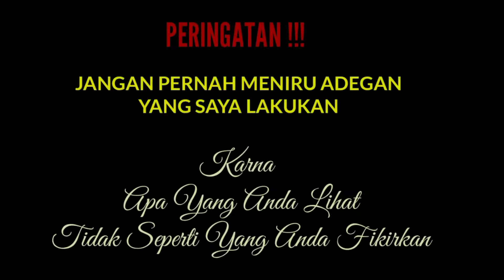Tutorial memberi obat buaya sakit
buaya sakit